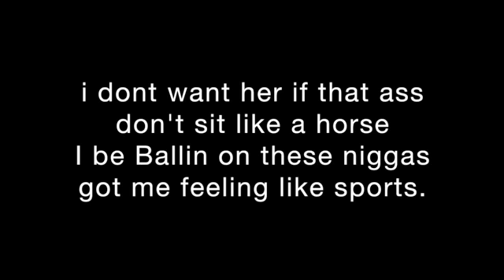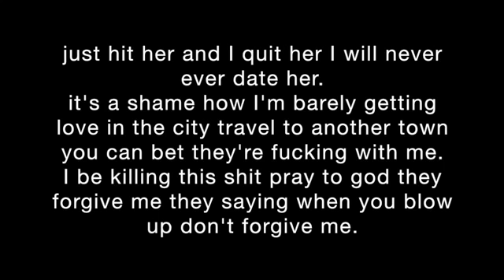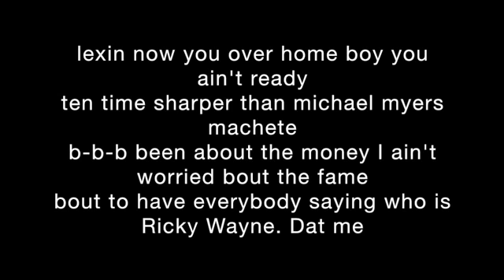T-Wayne - Nasty Freestyle | Lyrics